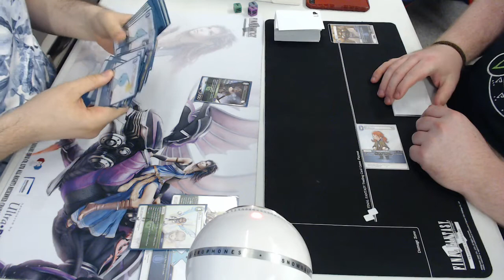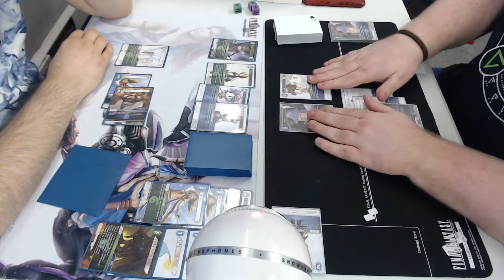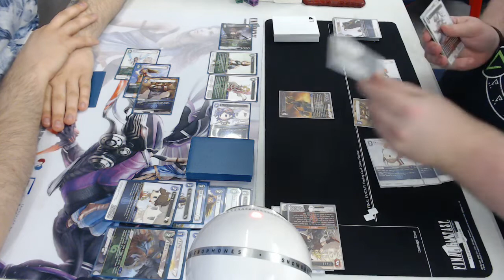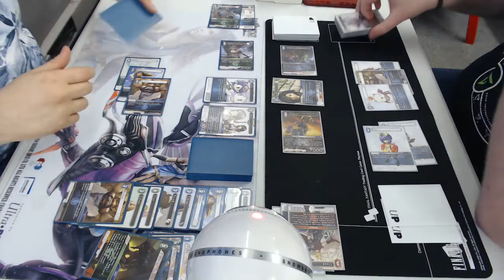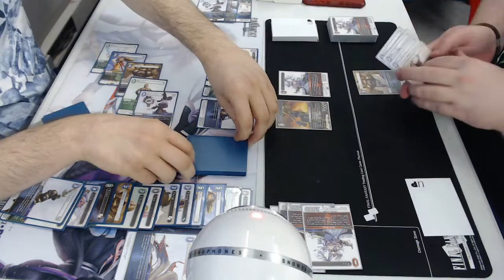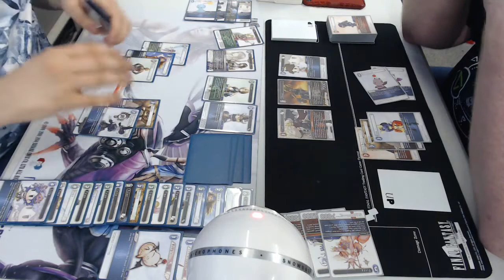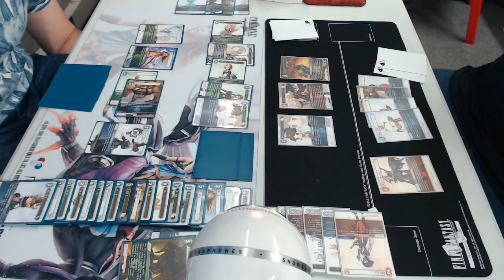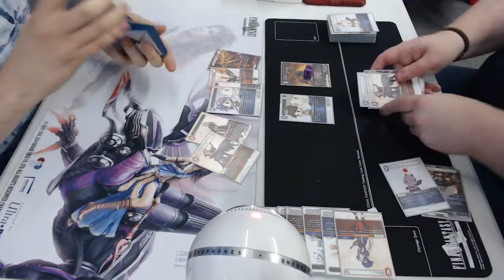Final Fantasy TCG: Opus 9 Light YRP vs. Fire/Water FF9!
Another game recorded as the finals of locals, 16th September, 2019.
Featuring Steve Dolman on the Light YRP list shown in YYT's deck tech talk, versus Joshua Garner on Fire/Water FF9.
An incredibly back-and-forth game despite the rocky start.